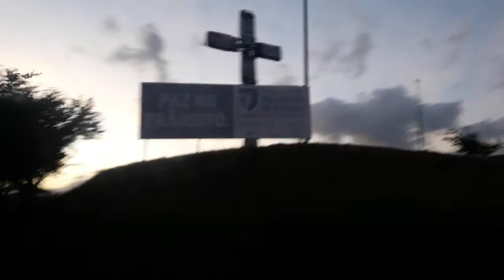Supermercado, fome, dor de cabeça e muito mais...